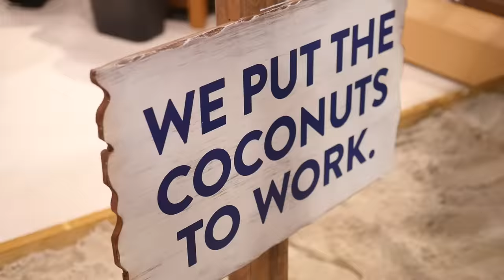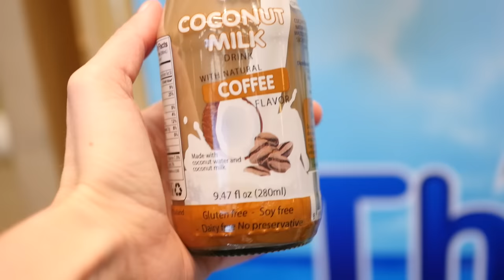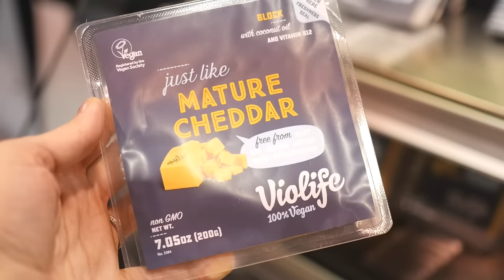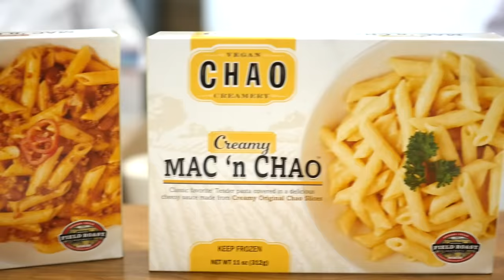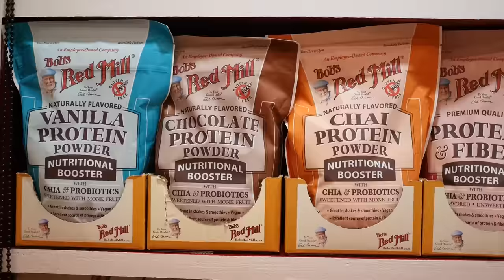Best of Dairy-Free | Natural Products Expo West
We teamed up with Good Food Institute and The Dairy Detox to bring you this video featuring the best of dairy-free at Expo West!

▹▹▹ ABOUT ME ▹▹▹

▹▹▹ MY FAVORITE VEGAN KITCHEN TOOLS ▹▹▹

♥ Pressure Cooker (THE greatest ever!)
♥ Blendtec (my favorite blender)
♥ Food Processor